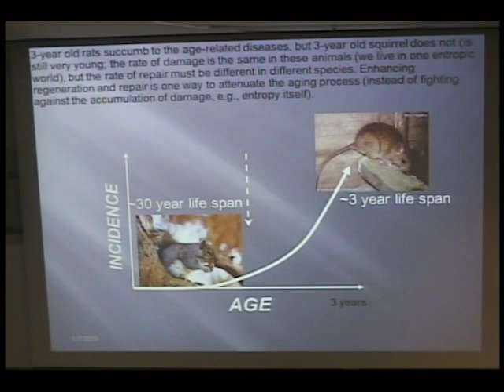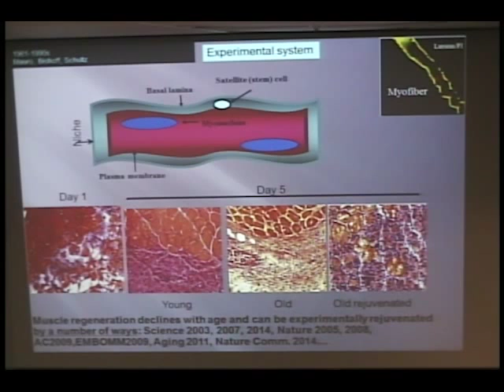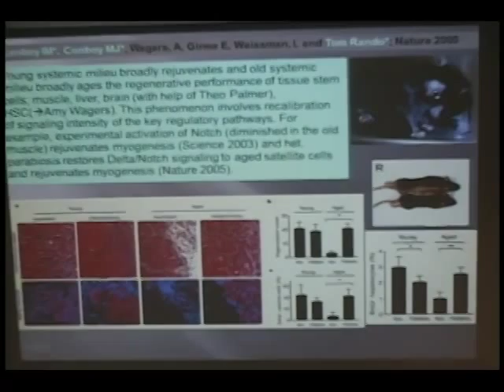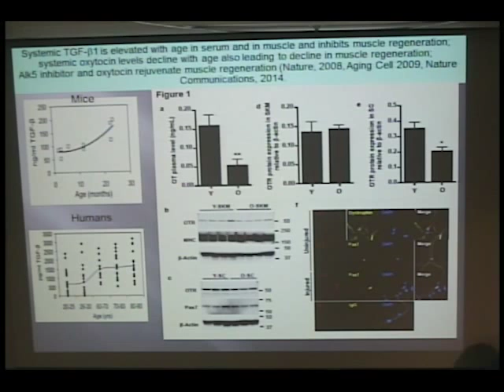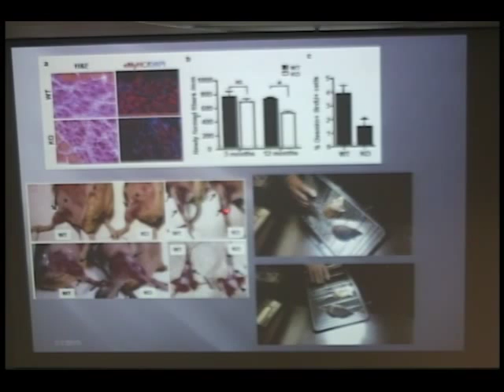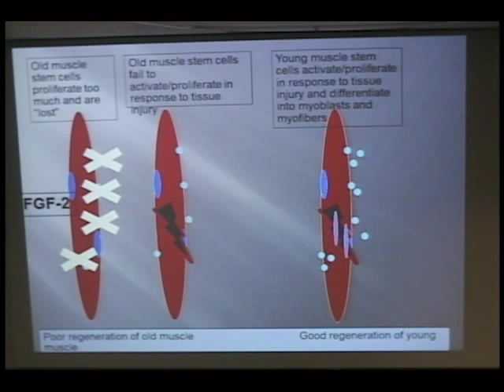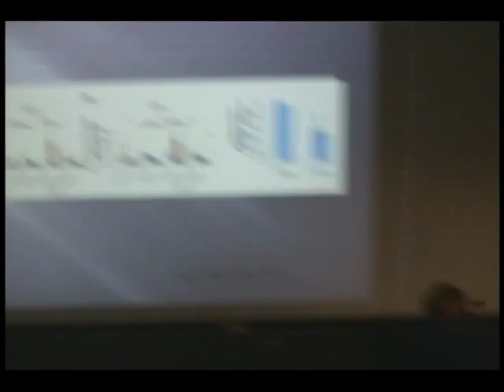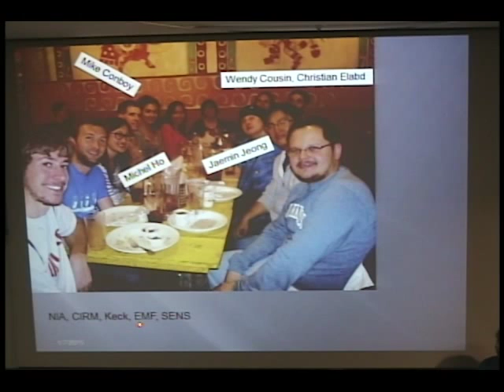“Beyond Parabiosis: Defined Approaches to Tissue Rejuvenation” Dr. Irina Conboy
Irina Conboy, PhD, Associate Professor of Bioengineering, University of California, Berkeley, CA,

Barshop Institute Seminar Series for January 7, 2014